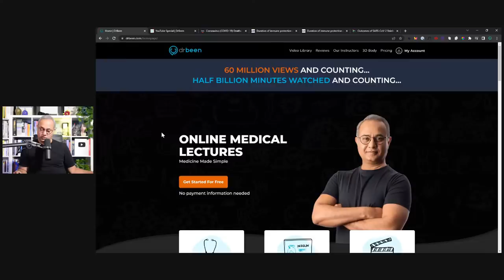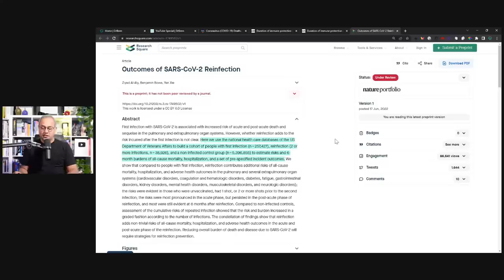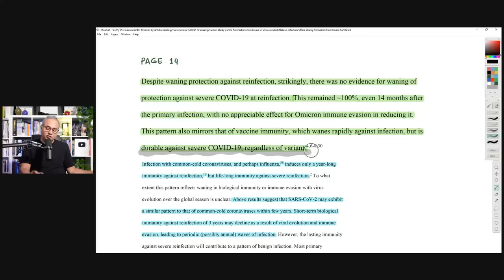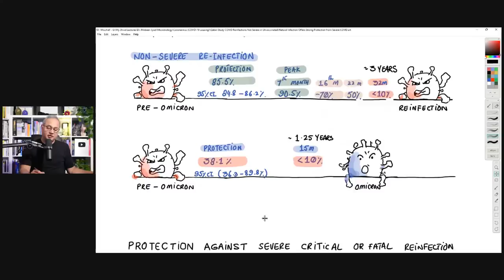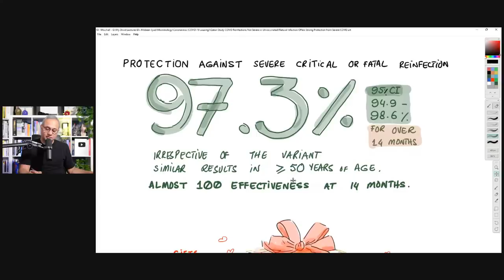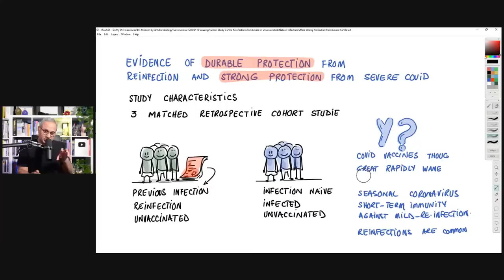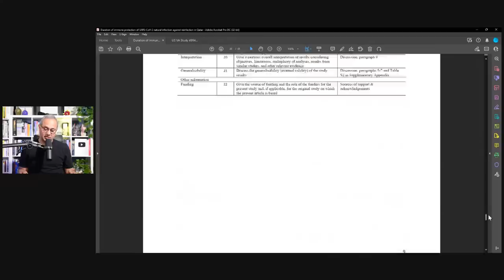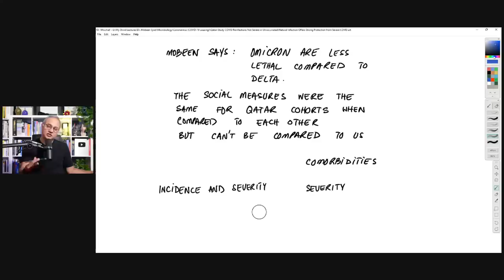Reinfection in Unvaccinated - Incidence and Severity Analysis (Qatari Cohort)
Protection from Reinfection in Unvaccinated Qatari Cohort (New Study)

This study from Qatar is conducted to compare the protection afforded by a unvaccinated individuals with primary infection compared to unvaccinated infection naïve individuals. Let's review.

If you like this content and want more, I am doing a special one-time membership offer.

URL list from Friday, Jul. 8 2022

Duration of immune protection of SARS-CoV-2 natural infection against reinfection in Qatar | medRxiv

Duration of immune protection of SARS-CoV-2 natural infection against reinfection in Qatar